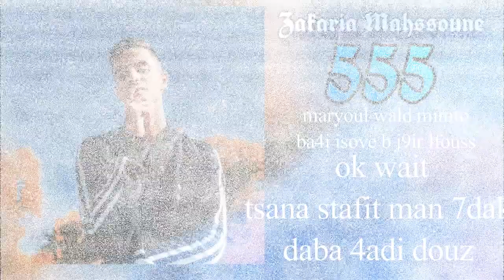zakaria - 555 (Official Music)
⚫️ ⚫️ ⚫️ ⚫️ Description ⚫️ ⚫️ ⚫️ ⚫️
.@EXMGE Music
.EXMGE Music

Y-Gang🔥 - Machakil *Disstrack*
Malik Youness - ALLO DISSTRACK ft. Achraf Saleh ( Official Music Video )
NIZOO - CAGOULE ( Prod By Madara )
HOW TO DO A DISSTRACK
SkowZa - ERROR.exe ( Official Music Video )
MAROUANE RHAFIRI - 3AMARNI (Official Music Vidéo 2018)
OUSSAMA GHANNAM x ANOGHAN - VISA ( Official Music Video )
7-Toun - ROZALINDA ( OFFICIEL MUSIC VIDEO ) 2018 -by Achraf Mounaji
HAYTAM ALAOUI - Pénicilline *Disstrack* (Prod. by CashMoneyAp)
MJaD x Badr Elghazi - VU (Officiel Music Video)
CHYATA - DÉSOLÉ machi DZL (Official Music Video)
Aymen Games - Youtuber (Official Music Video)Aymen Games - Jit Nfakrak (Official Music Video)
دايلر - صامولي (فيديو كليب حصري) | 2017
تايقر - انا دب (فيديو كليب حصري) 2018 | ANA DOB
مجرم قيمز & Dr.Slim - أبغى أغني | (فيديو كليب حصري 2018)
Saad Lamjarred - Ghazali (EXCLUSIVE Music Video) | 2018 | سعد لمجرد - غزالي ( فيديو  Manal - Taj [Official Music Video]
OMAR ATQ - NO LIMIT (Official Music Video)
🔸 Moroccan -18 Youtubers :
nsay
🔹 Adam Hamrita
🔹 Le Dream Du Bled ( Malik Younes )
🔹 MjaD ( Amjad Ed-dehaj)
🔹 Sami Hamza
🔹 Anass Bennis
🔹 Ayoub Hamdaoui
🔹 Yatwins
🔹 Ayoub Hadir
🔹 Othman RDD ( Othman Radi )
🔹 Sherif
🔹Taha Chaali
🔹 Simo Bounadi
🔹 Achraf Same
🔹 Ayoub Elkalai